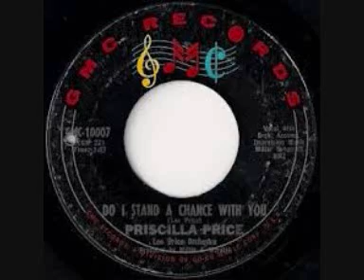Priscilla Price - Do I stand a chance with you